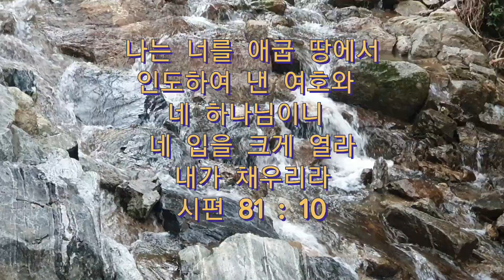시편 81 : 10